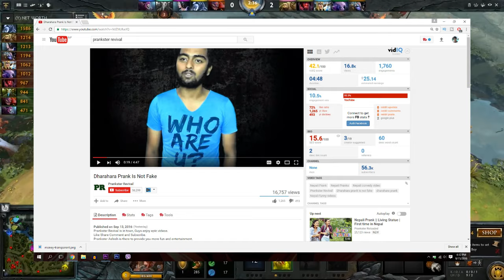MESSAGE TO PRANKSTER AASHIS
I just cannot tolerate the thing Aashis showed so i came up with this video.